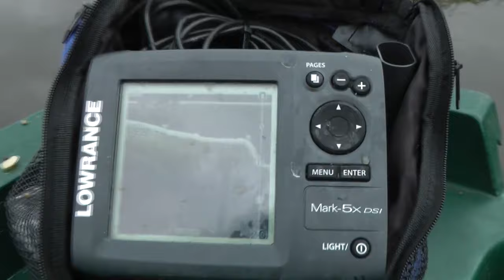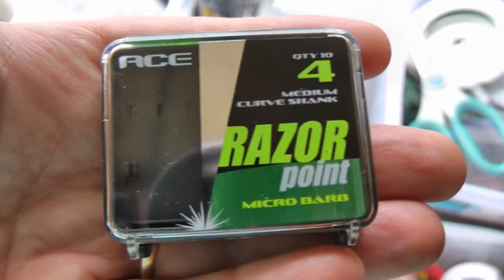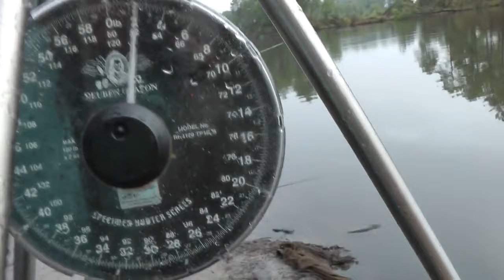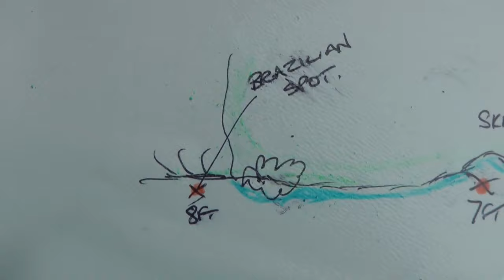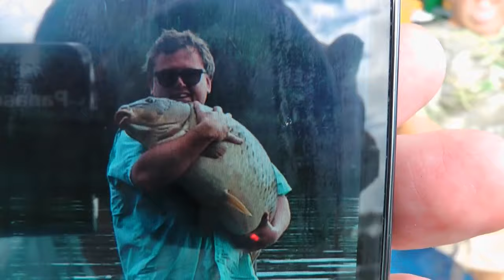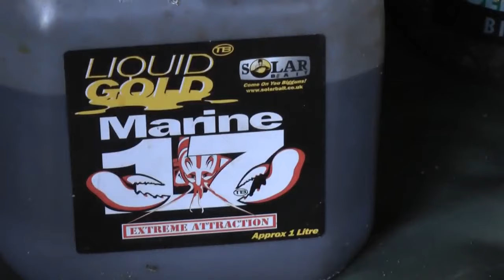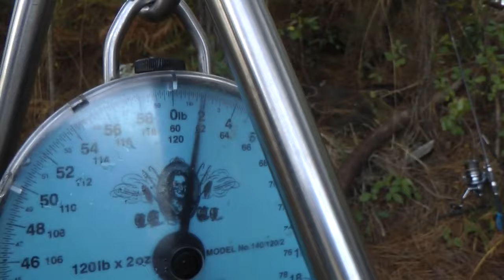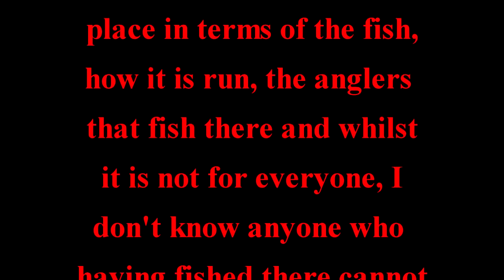Rainbow Sept 13 Part 3 of 3